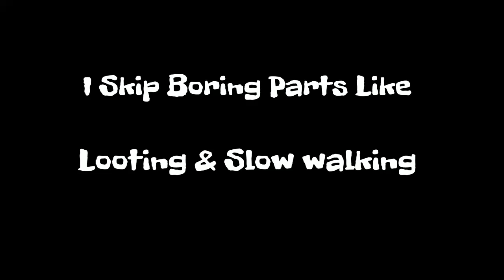Damn The Scars Not Playing No Games With That He-B@ch (No Commentary)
Hello everyone welcome back to another The last Of Us 2 upload today video Is me playing the He-Man Looking B@ch story the Scars pull up on me an caught me lacking hard please leave a comment if you have questions also Dnt forget to leave a like thank you for all the love and support